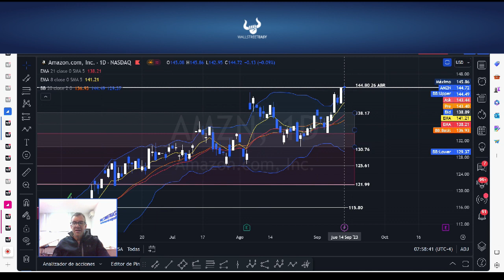IDEA DEL DÍA: 15 septiembre 2023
LA NOTICIA
La idea del día se trata de capitalizar toma de ganancias de AMAZON $AMZN patrocinado por el adagio "Vende Rosh Hashana, que empieza hoy y Compra Yom Kipur".

DAME CONTEXTO
Históricamente la ventana de 10 días entre Rosh Hashana, que empieza hoy, es estacionalmente débil para la Bolsa. De hecho, Septiembre, es históricamente débil por esa razón, pero aún no hemos visto dicha debilidad.

¿QUÉ DICE ANÁLISIS TÉCNICO?
Al Amazon $AMZN estar sobre comprada, chocando con la Banda Bollinger superior y con la resistencia técnica de 144,80, es posible que tome ganancias en los próximos 10 días.

EN FIN
Oportunidad de capitalizar una posible toma de ganancias de $AMZN en la segunda mitad de setpiembre.

ADVERTENCIA
La información es solo para fines educativos y no pretende ser un asesoramiento financiero personal.

Nosotros Investigamos. Tú Decides.